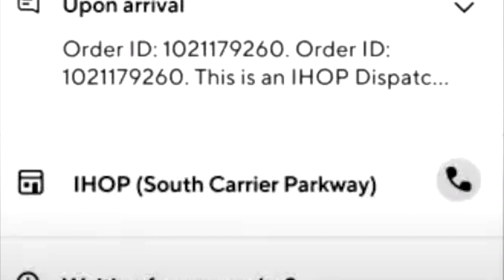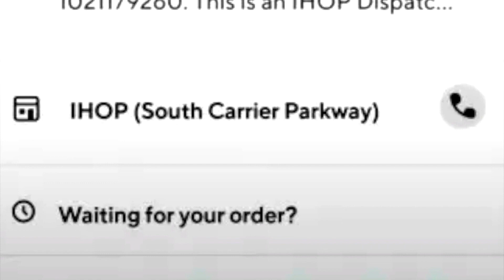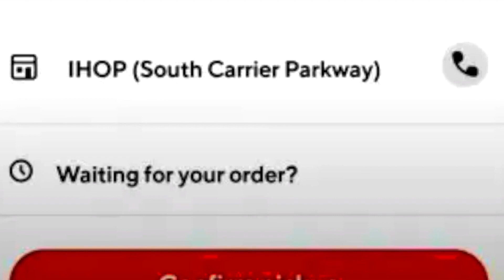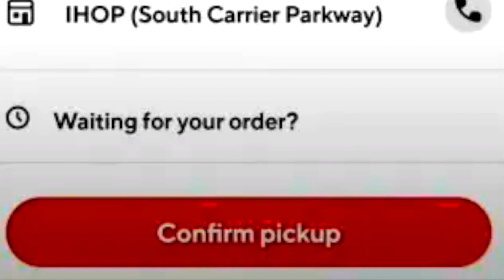THOUSANDS of Dashers Being DEACTIVATED Today Thursday 10-19-23?! (This Continues ALL WEEK?!)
Today's Video Topic: "Thousands of DoorDash Drivers Just Got Deactivated Today... (This is The Sad Reason Why)". HA! I caught you reading this! Leave a quick comment so I know you saw it saying "COMMENT DETECTED!" 👇  (CLICK ‘SHOW MORE’ BELOW) 👇

Ronn Grubb!